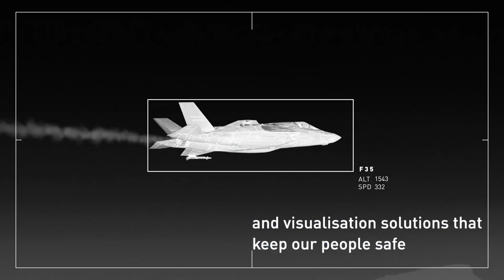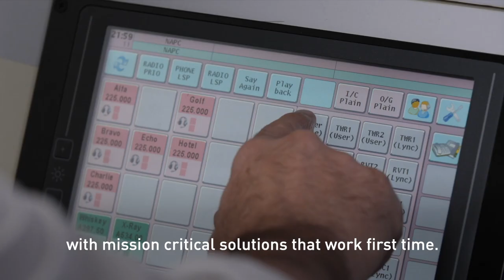Frequentis Defence. Mission-critical solutions for a safer world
Frequentis is a leading supplier of secure, mission critical voice and visualisation solutions that keep people safe. Our mission is to enable the military to communicate and operate in complex environments, with critical network infrastructures and to build a clear picture to protect what matters.
You’ll find our systems deployed in over 55 countries across the world. We invest our resources in research and development our people to deliver solutions for the future. While working with our key defence hubs to collaborate and supply voice and visualisation capability across the world and remain a preferred supplier across the tri-services with critical solutions that work first time. Every time.
Watch our latest video to find out more.